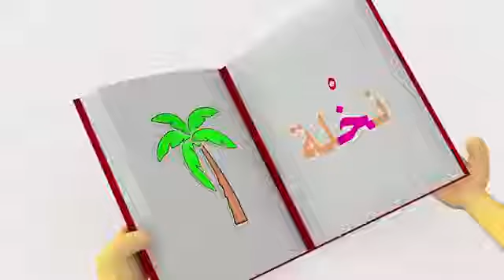اصوات الحرف الخاء LD,